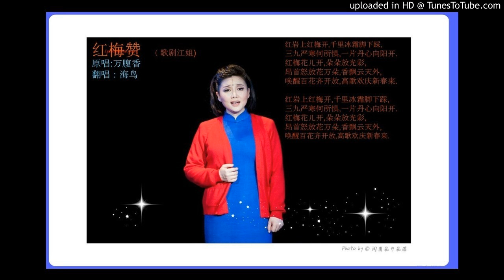红梅赞-- By 海鸟